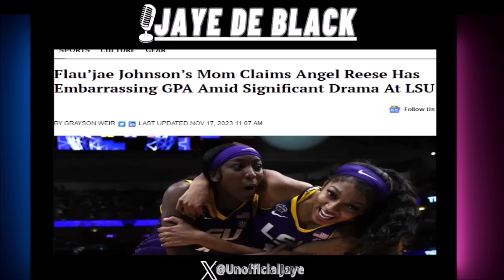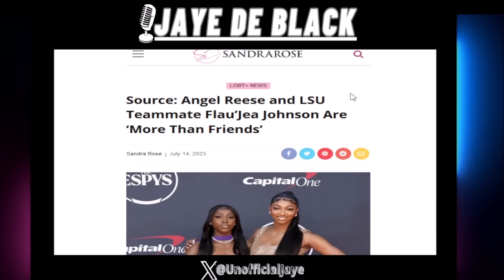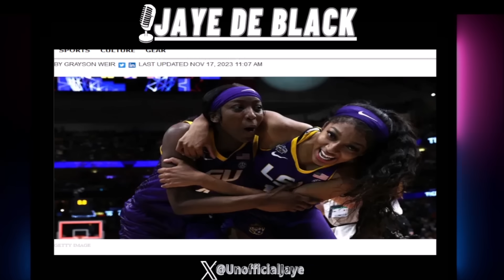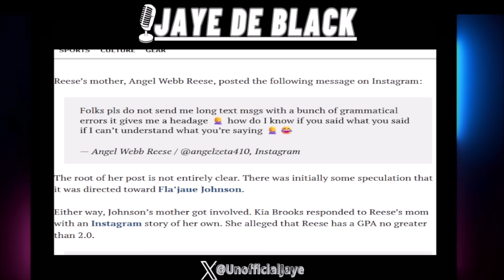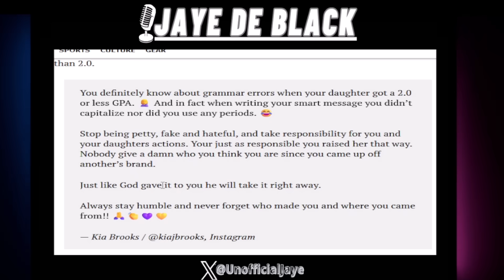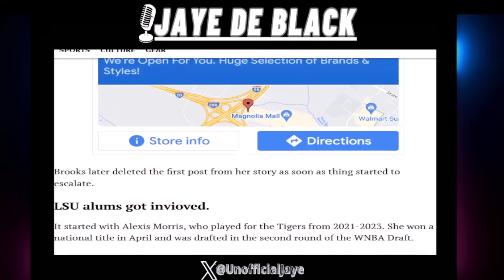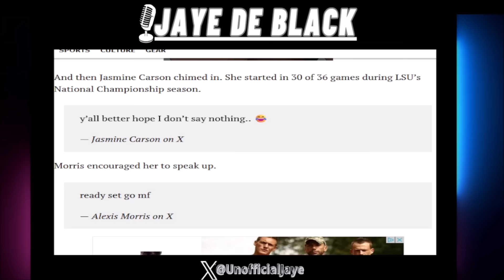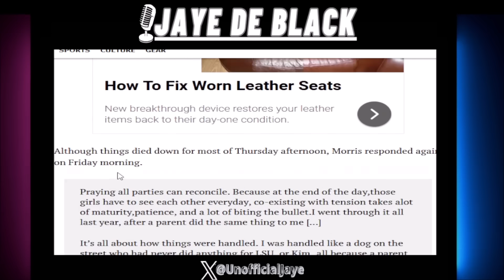Angel Reese's Mom Allegedly BEEFING W/ Teammates Mom After She Was BENCHED ...The SAD TRUTH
Jaye De Black Livestreams 2